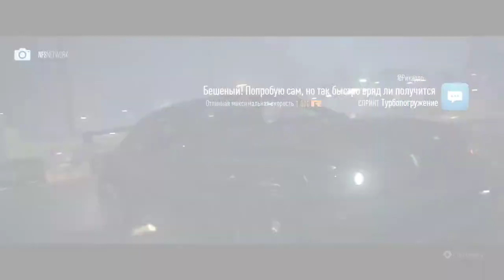Need for Speed gameplay Полное прохождение игры Часть 2 🔴